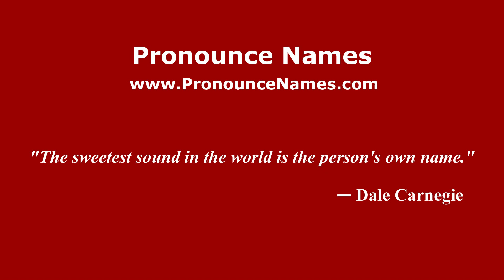How to pronounce Leonid (Russian/Russia) - PronounceNames.com